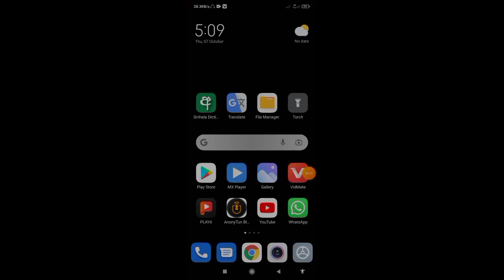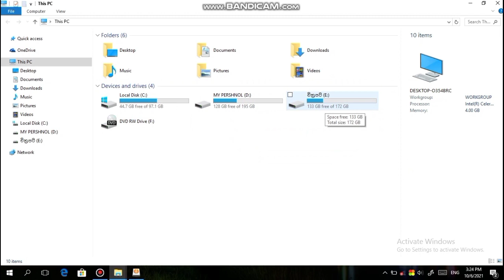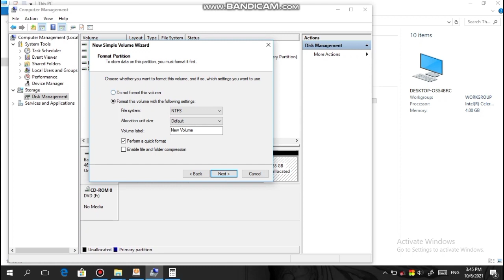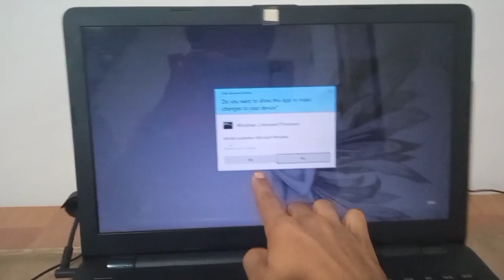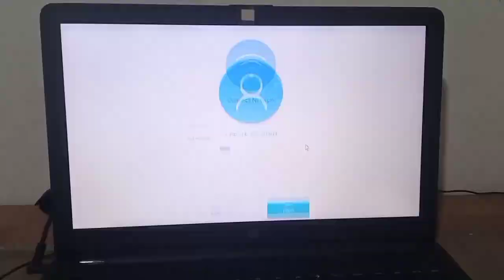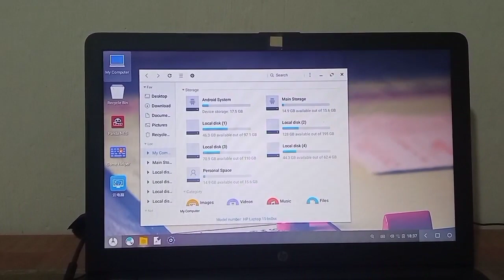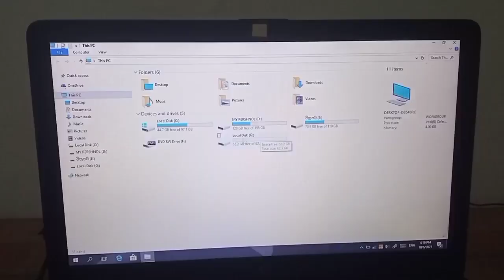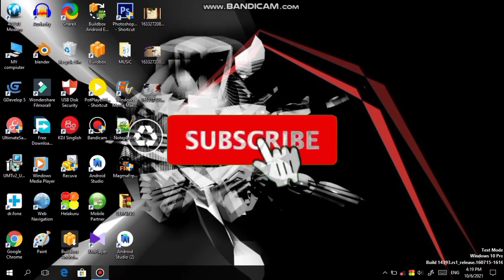how to download & install phoenix OS | phoenix os sinhala | dual boot phoenix os | android to pc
This video is about how to download & install phoenix OS | phoenix os sinhala | dual boot phoenix os (Clear explanation )

⬇️Download my Game App⬇️
✳️Paint pop mania-

My Channel